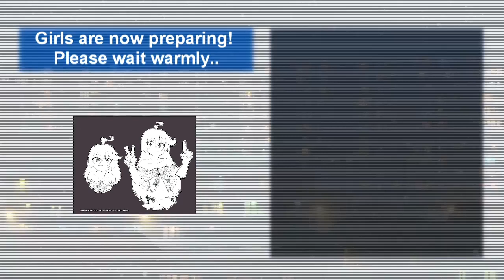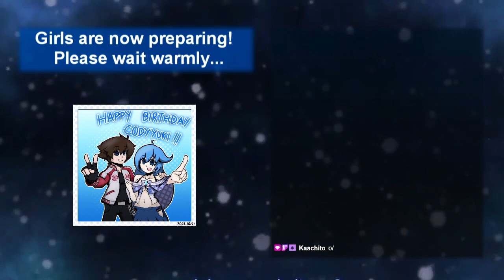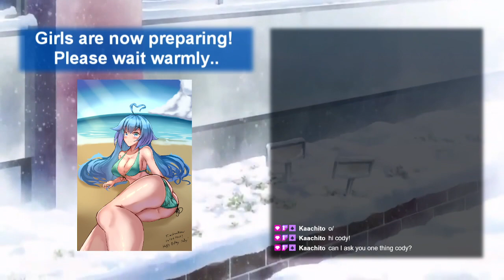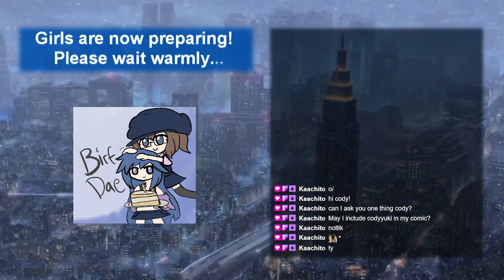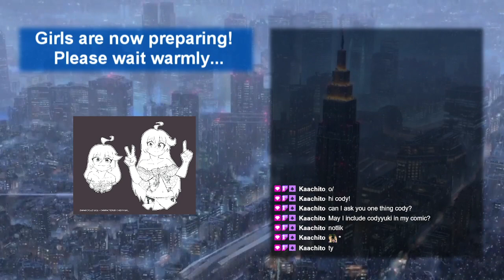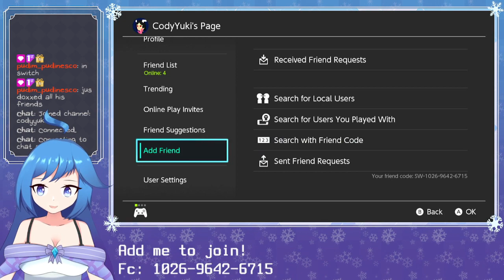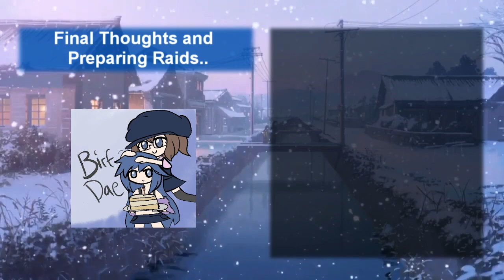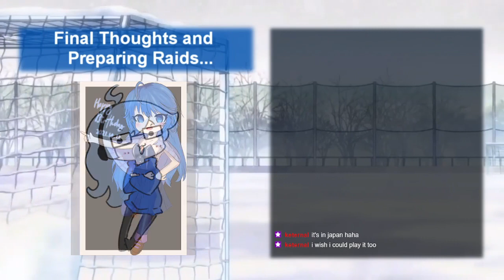Nightly Mario Kart | Join up with us! [Cat loud Edition]